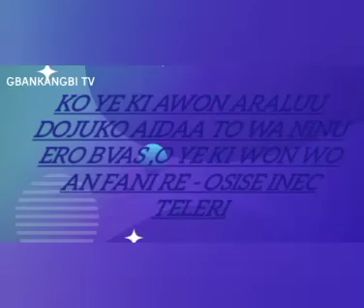NEWS ON DETAILS: KINI NKAN TI OSELE SI OLUDIJE NINU EGBE A PC